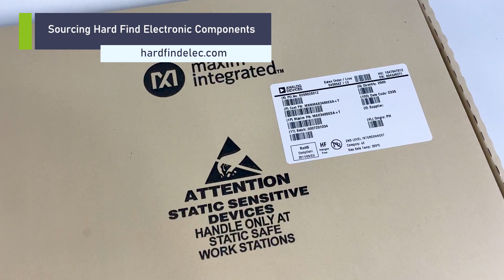MAX3485ESA+T Low-power Transceiver Product Brief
MAX3485ESA+T is 3.3V, low power transceiver for RS-485 and RS-422 communication. It transmit at up to 10 Mbps, and designed for half-duplex communication.
Applications
• Low-Power RS-485/RS-422 Transceivers
• Telecommunications
• Transceivers for EMI-Sensitive Applications
• Industrial-Control Local Area Networks

Hard Find Electronics LTD. Specialize in sourcing hard-to-find electronic components. Providing you with alternative and contingency plan enable to mitigate your obsolescence risk of electronic parts. Contact and get a best quote.